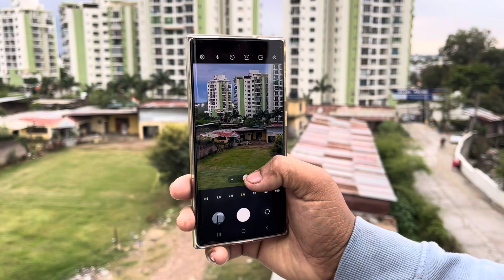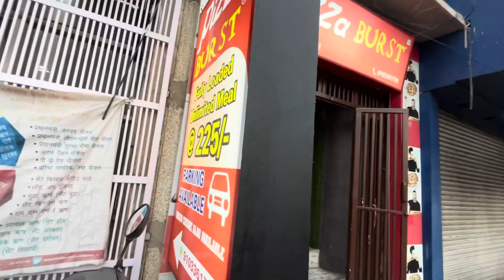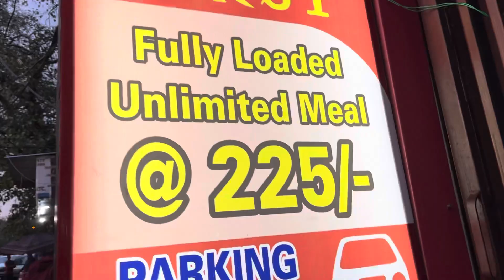SABSE KHATARNAK MAUT KA KUAN 🎪!! JHIRI MELA JAMMU !!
SABSE KHATARNAK MAUT KA KUAN 🎪

(JHIRI MELA JAMMU )

Farmers and Mela - This Jhiri Mela is also called as the Farmer's fair as it is celebrated to worship the holy soul of the farmer named Baba Jitto.